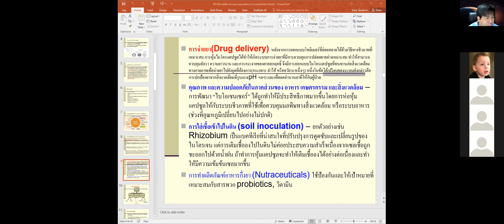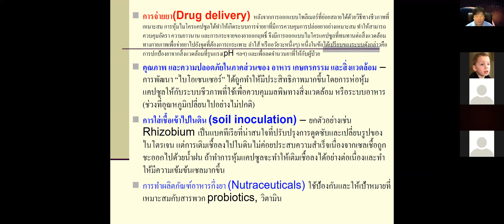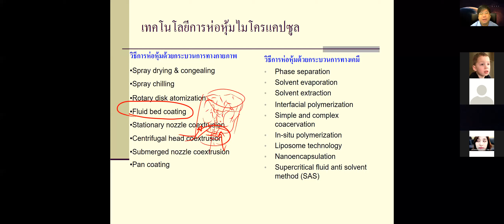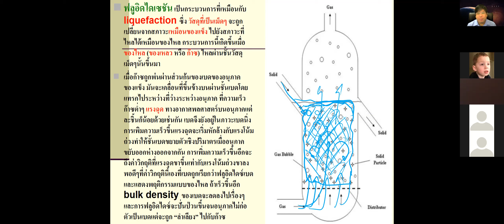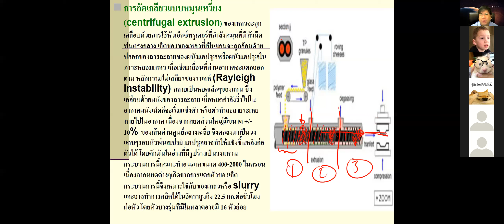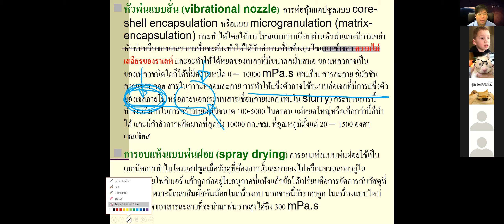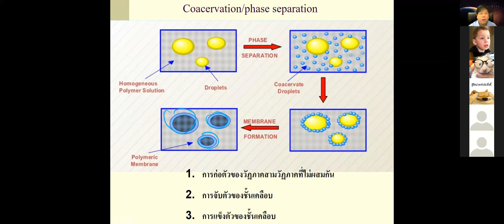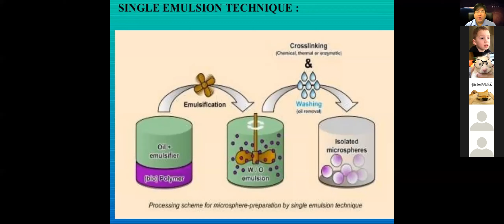คลิปบรรยาย 601346 ตอนที่ 8